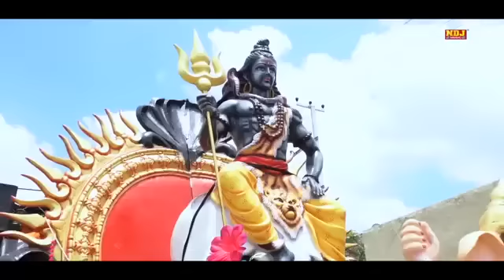पिया सावन का मेला मन्ने हरिद्वार घुमाइये तू | Sawan Latest Bhole Bhajan | Viral DJ Jhanki Song 2023